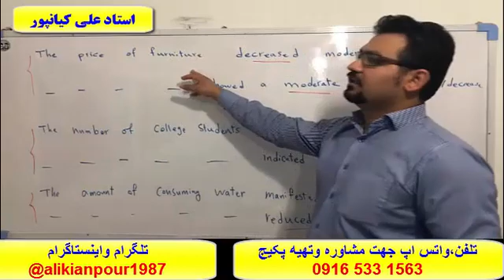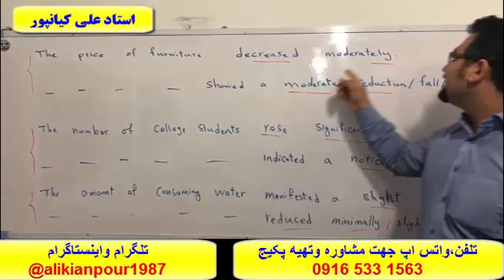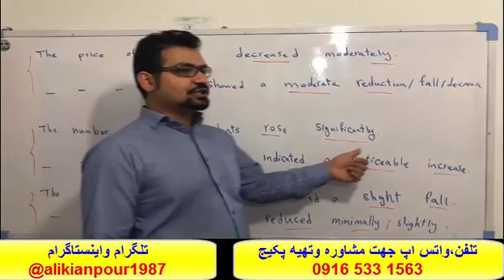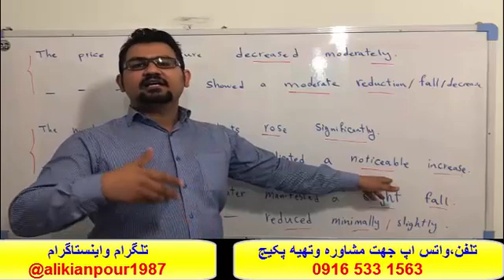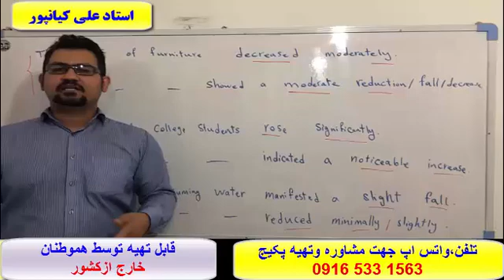سریعترین روش آموزش رایتینگ در آزمون آیلتس 100 % تضمینی